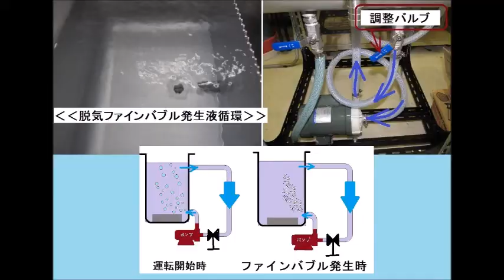‹‹脱気ファインバブル（マイクロバブル）発生液循環装置››